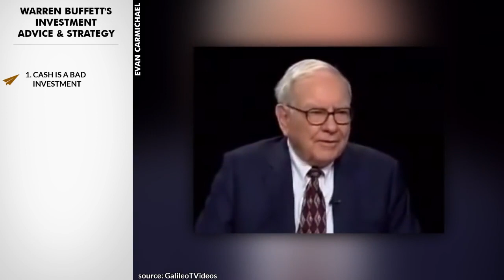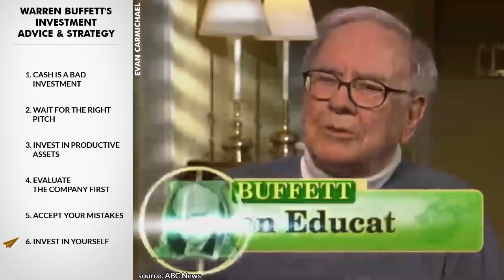Warren Buffett Investment Advice & Strategy